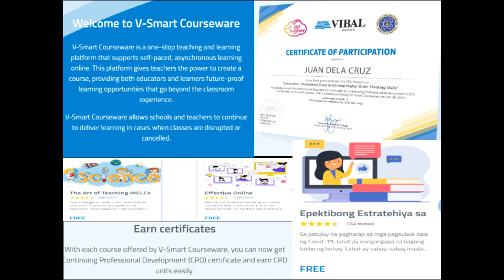What is Vibal's Vsmart?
V-Smart Courseware is a one-stop teaching and learning platform that supports self-paced, asynchronous learning online. This platform gives teachers the power to create a course, providing both educators and learners future-proof learning opportunities that go beyond the classroom experience.

V-Smart Courseware allows schools and teachers to continue to deliver learning in cases when classes are disrupted or cancelled.